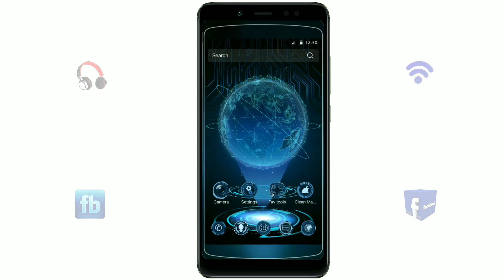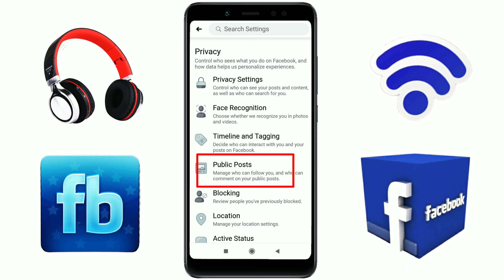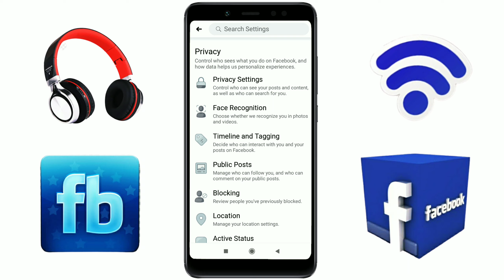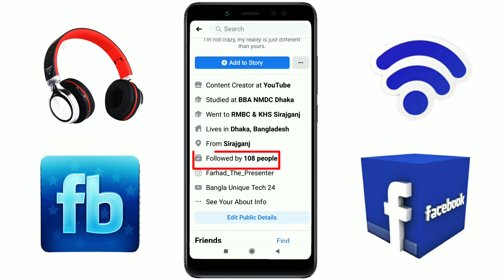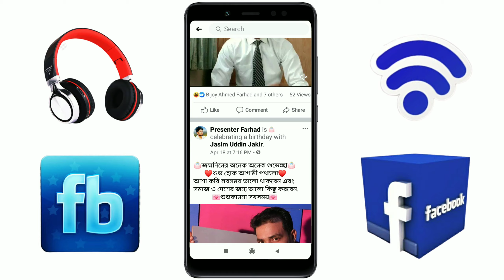facebook followers show settings ফেসবুকে ফলোয়ার সেট করুন || Bangla Unique Tech 2020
In today's video, I will show" How to show Facebook followers.